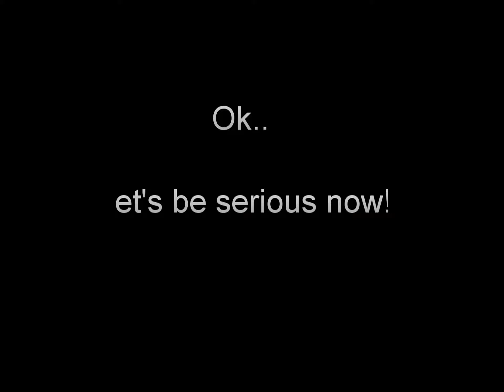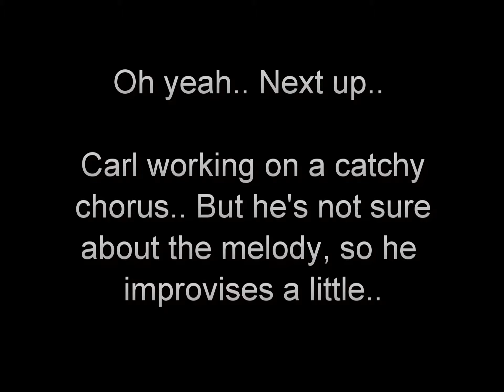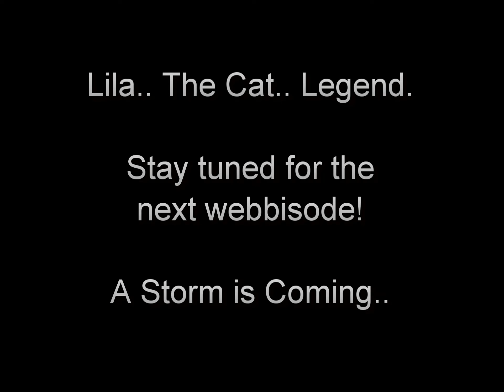COEXISTENCE - Everlasting Scars: In The Studio - Webisode 1: Behind The Scenes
- Credits -

Band: Coexistence
Album: Everlasting Scars
Release: November 7th 2016

Tracklist:

1. Revealing the Unseen
2. When the Fire is Rising
3. Temple Oblivion
4. Around You and Me
5. What it Takes
6. Awakening
7. Break of Dawn
8. Everlasting Scars
9. The Tide is Turning
10. Wasted Times
11. Bring Me Home

All music & lyrics written by Grégory Giraudo and Carl Lindquist

Produced by Coexistence

Mixed and Engineered by Grégory Giraudo at The Cheese Studio, France

Mastered by Tony Lindgren at Fascination Street Studios in Örebro, Sweden